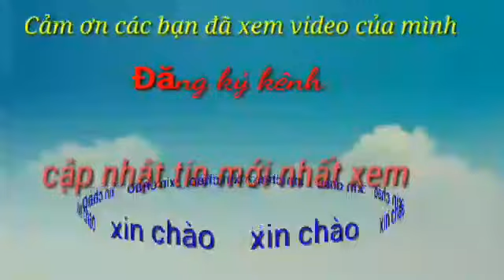Xem hai người ảo thuật biến hóa người nào nhanh hơn cho vui